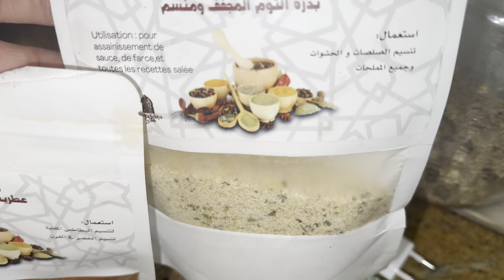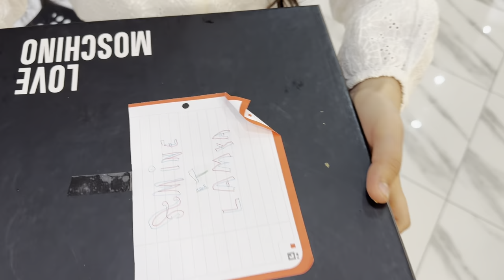Vlog laid 🇧🇪♥️🇲🇦ضروري من نشبعو وليدتنا أبناء الجالية بأجواء مغربية و طقوس دينية فيالغربة🌙🎁